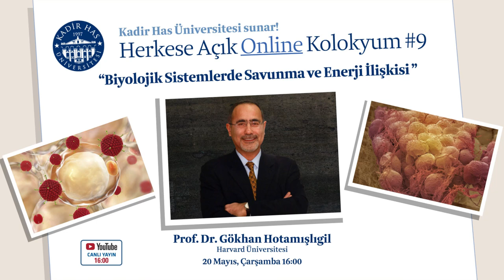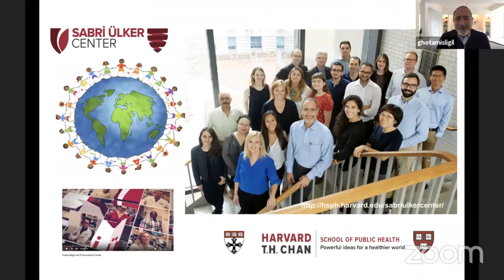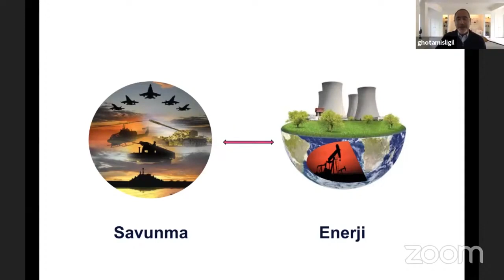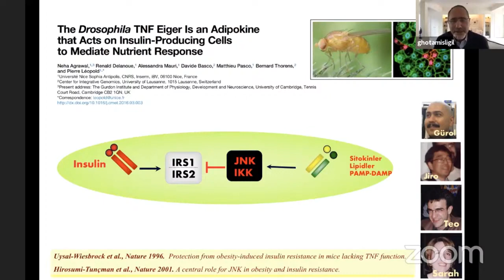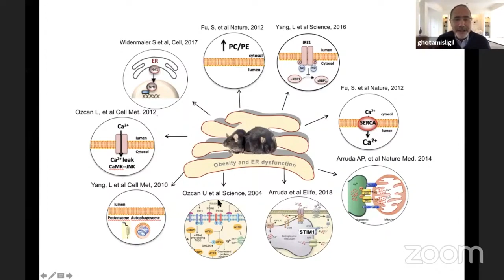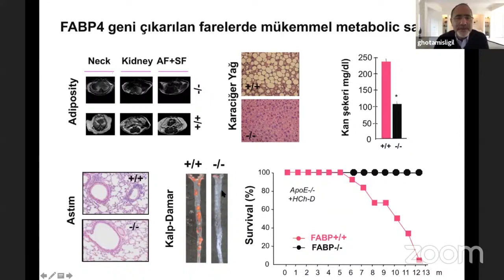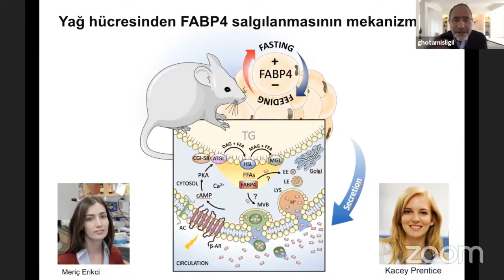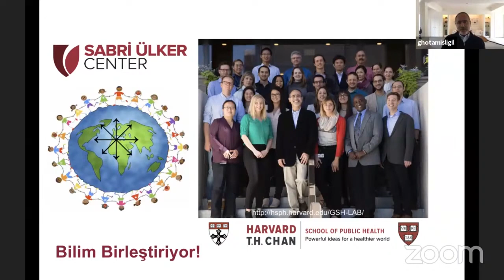Prof. Dr. Gökhan Hotamışlıgil - Biyolojik Sistemlerde Savunma ve Enerji İlişkisi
Herkese Açık Online Kolokyum #9
Herkese Açık Online Kolokyum serisine Harvard Üniversitesi J. S. Simmons Genetik ve Metabolizma Profesörü, Sabri Ülker Araştırma Merkezi Başkanı ve Kadir Has Üniversitesi Mütevelli Heyeti Üyesi Prof. Dr. Gökhan Hotamışlıgil, “Biyolojik Sistemlerde Savunma ve Enerji İlişkisi” başlıklı konuşması ile 20 Mayıs 2020'de konuk oldu.